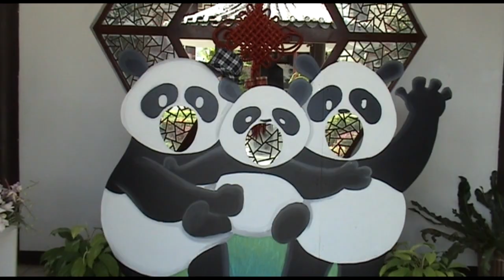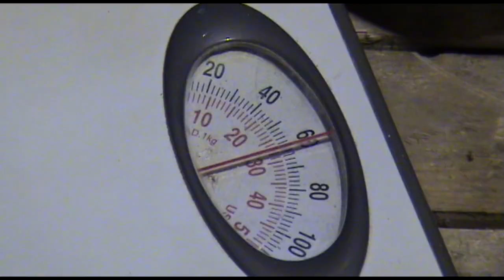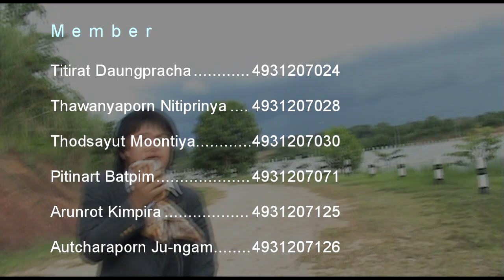MV เพลง โกหก Tatto Color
รอแป๊ป